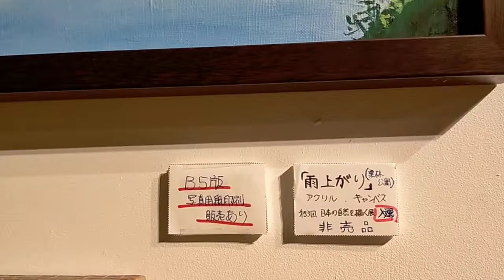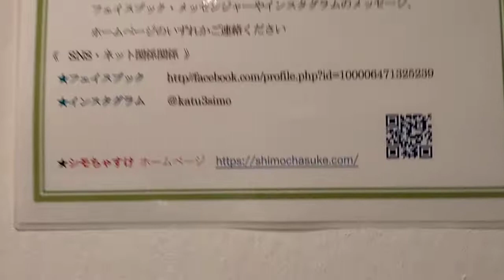シモちゃすけさんの個展②後半の作品の数々、制作時の思いなど伺いました。2022年8月6日 ♯京都アーティストスタジオ ♯シモちゃすけ ♯アクリル画 ♯水彩画 ♯色鉛筆 ♯ペット画 ♯風景画 ♯動物